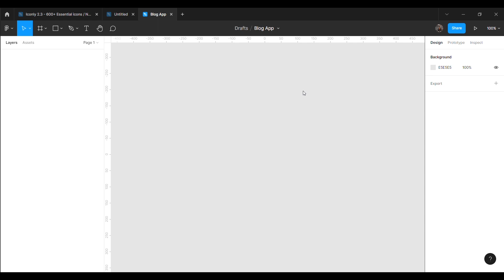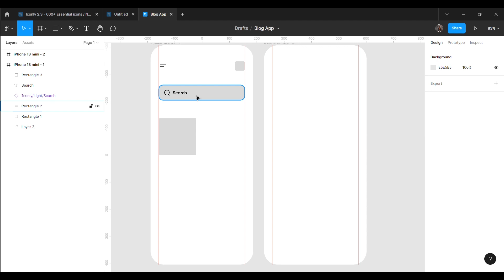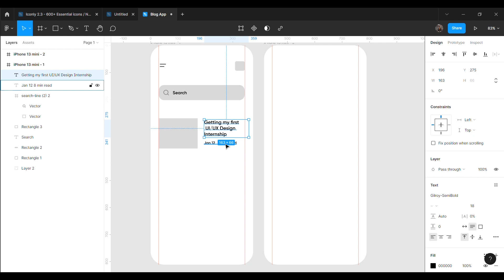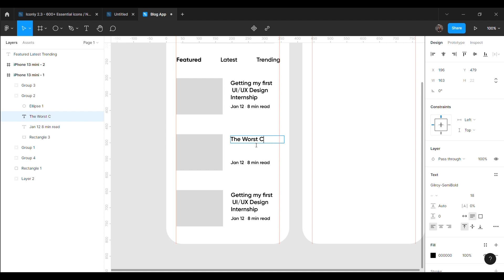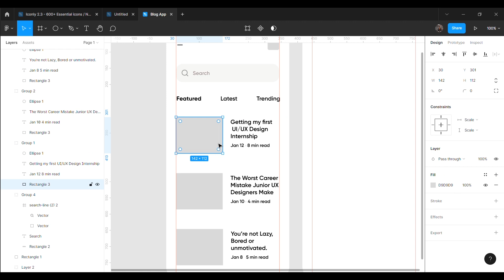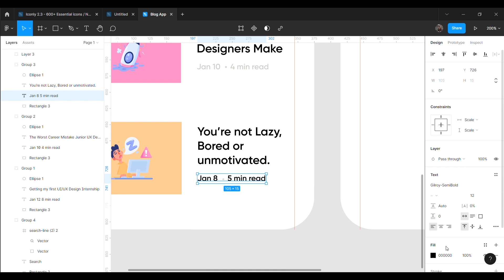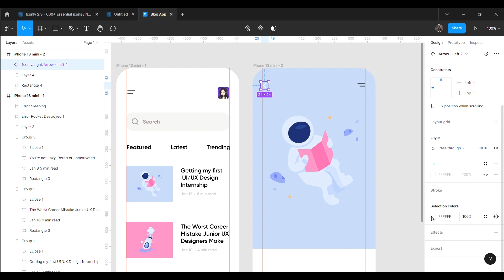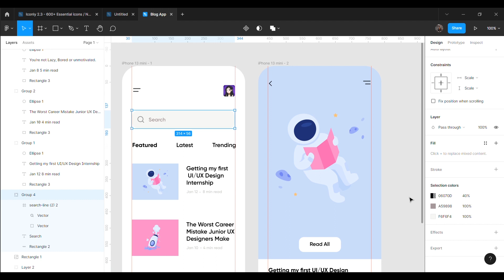Blog App UI Design using Figma (App UI UX Design | Tutorial For Beginners)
Hi guys ,

Today In this video I'm going to show how to design a Blog App user interface using Figma. Hope you love it. and Love to hear your ideas.